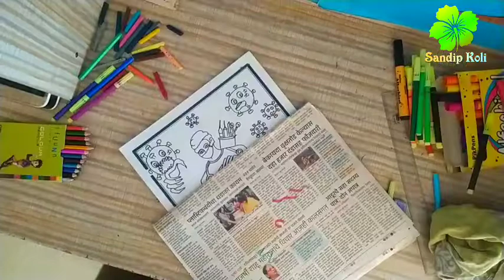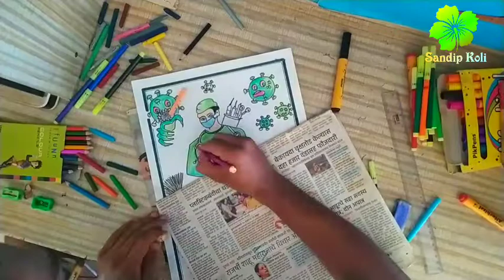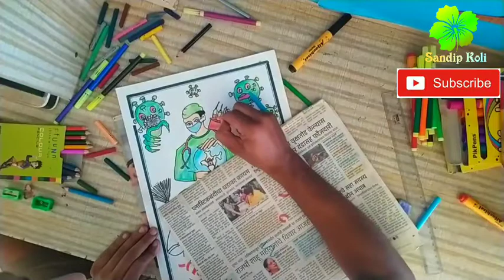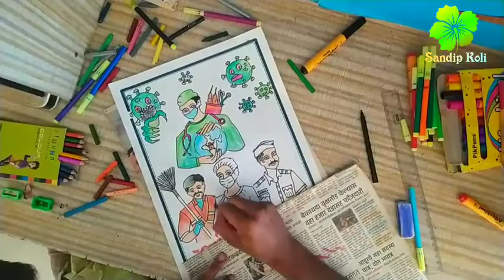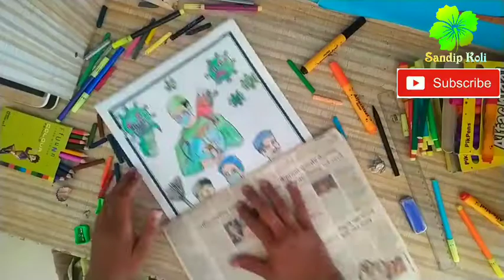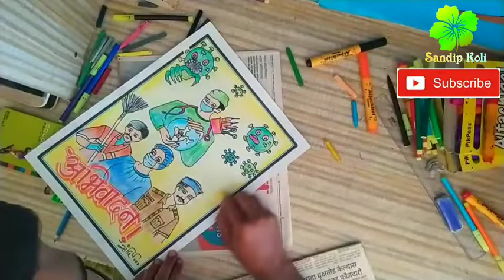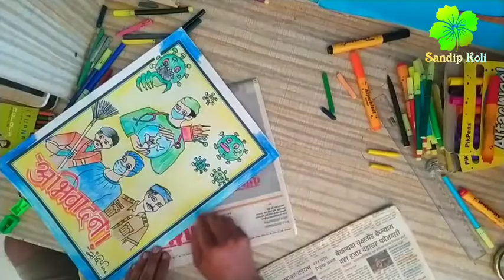Corona Easy Drawing For Competition/कोरोना सोपे चित्र स्पर्धेसाठी/ Corona Easy sketch